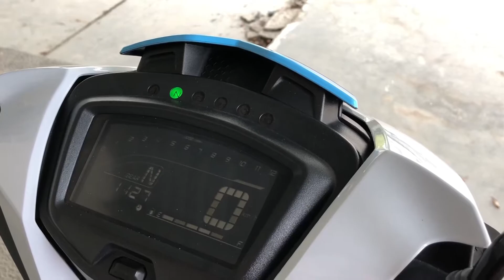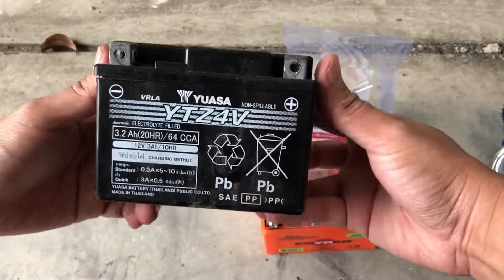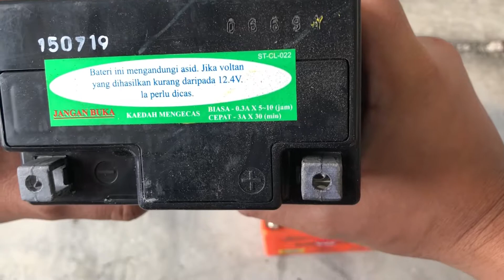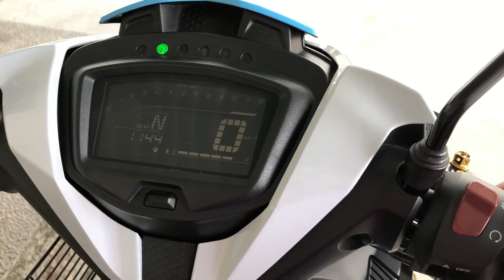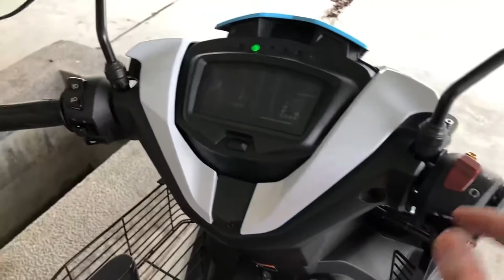Vlog 101: Bateri Motor KONG, tukar KOYOKO. Yamaha Y15ZR-V2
Assalamualaikum

Seperti tajuk di atas, motor Y15zr aku bateri kong. Tan boleh start. Jadi aku share dengan korang cara tukar bateri Y15zr. So korang Kena tengok video ini.

Barang untuk dilepaskan.
1. SportRim FG510 enkei 1.6 depan/belakang.
2. SportRim Standard Y15. Condition asal.

Berminat Boleh DM IG aku.
MienXie.

Harap korang terus support video aku.

STAY SAFE.

Assalamualaikum

Record by : AKASO V50PRO & iPhone 8
Editing by : Filmora9